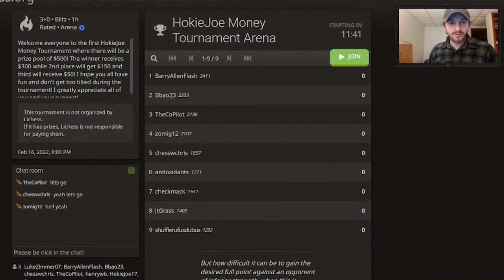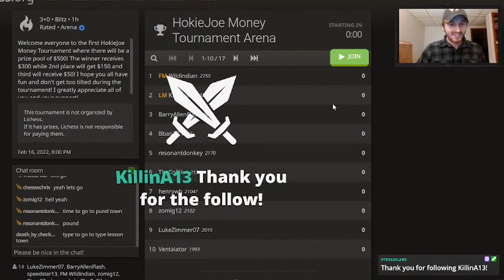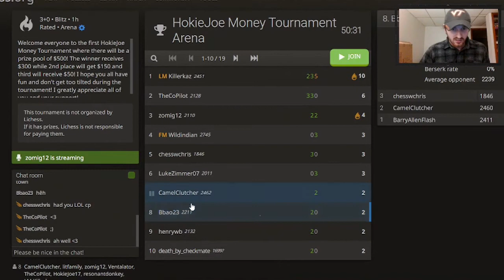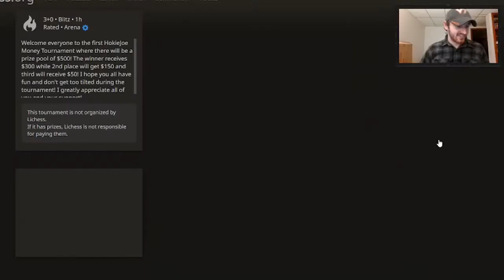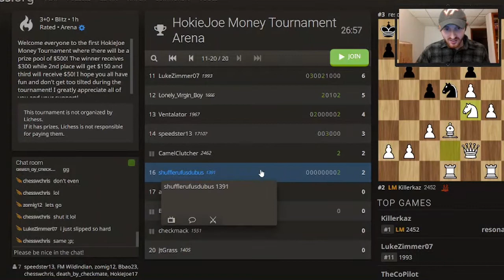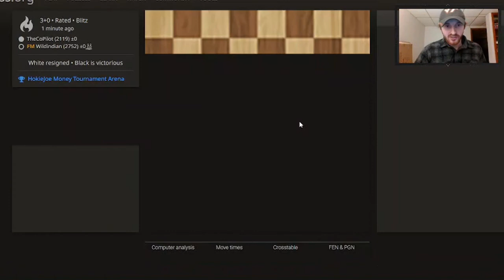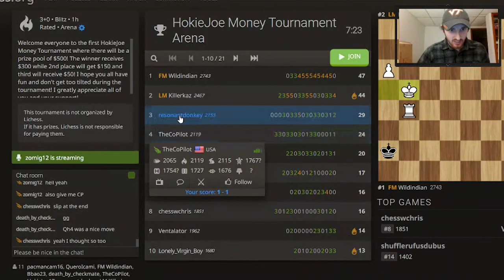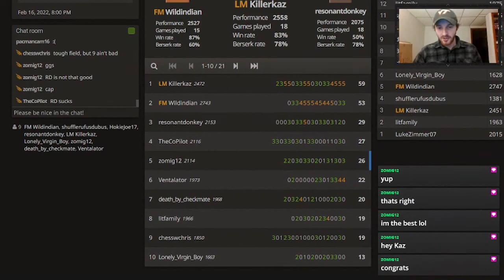I hosted a chess tournament for $500!! This is how it went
Commentating multiple players during my 1 hour chess tournament on Lichess.org!

I own no rights to any music played during this video but no song is played in full or over a period of time long enough for it to be claimed as copyright.

Time stamps:
00:00 Zomig12 Intro
00:28 Intros and talking to chat
10:03 Tournament Starts
13:25 TheCopilot vs ChessWithChris
15:50 Zomig12 vs LitFamily
19:14 ChesswChris vs Bbao23
22:30 RD vs DBC
24:33 ChesswChris vs Lonley_Virign_Boy
26:53 LitFamily vs shufflerufusdubus
29:08 DBC vs LM Killerkaz 1
29:54 litfamily vs LM Killerkaz
32:23 RD vs LukeZimmer
35:20 FM Wildindian vs henrywb
36:14 RD vs DBC Round 2
38:38 Zomig12 vs Bbao23
45:10 ShufflerRubusDubus vs Ventalator 1
46:00 RD vs LM KillerKaz
46:40 TheCopilot vs Ventalator
49:03 RD vs ChessWChris
50:01 Zomig vs DBC 1
50:22 ChessWChris vs Ventalator
55:23 DBC vs LM KillerKaz 2
57:19 TheCoPilot vs FM Wildindian
57:52 ShufflerRubusDubus vs Ventalator 2
59:00 RD vs TheCoPilot
1:00:52 FM Wildindian vs LM KillerKaz
1:04:49 ShufflerRubusDubus vs LitFamily 2
1:06:02 Short lesson on K+Q mate
1:07:07 Zomig vs LM KillerKaz
1:07:52 Zomig vs DBC 2
1:07:45 RD vs FM Wildindian
1:14:14 Final Results
1:18:36 the unseen checkmate
1:12:26 RD vs Lonely_Virgin_Boy
1:07:52 Zomig vs DBC 2
1:07:45 RD vs FM Wildindian